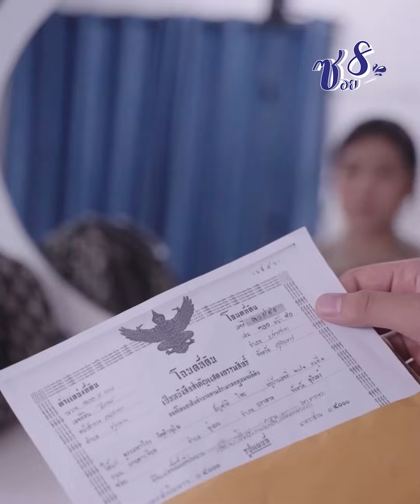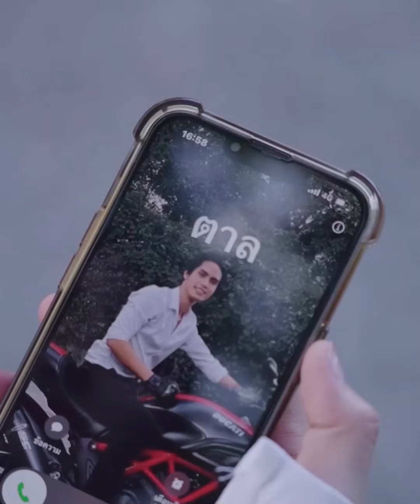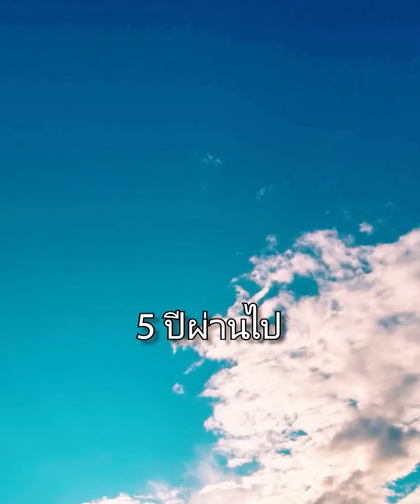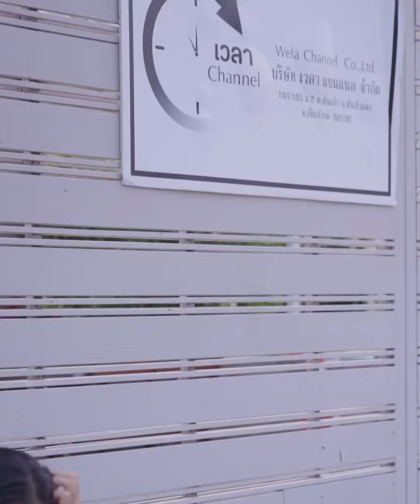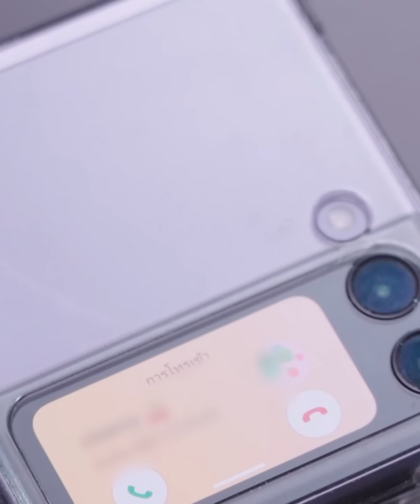โจรเข้าบ้าน